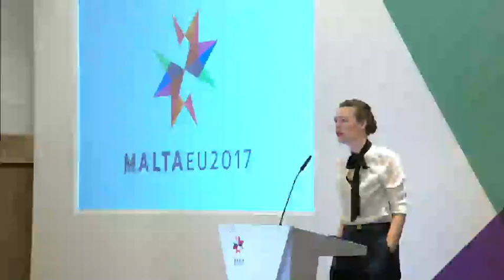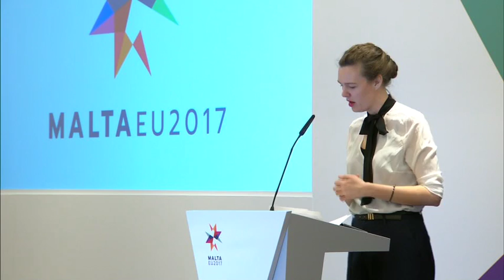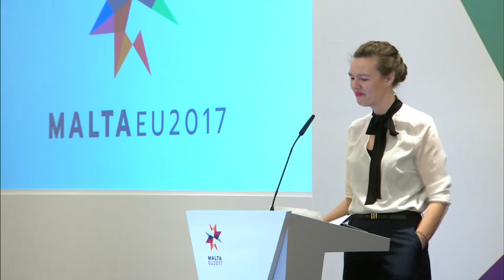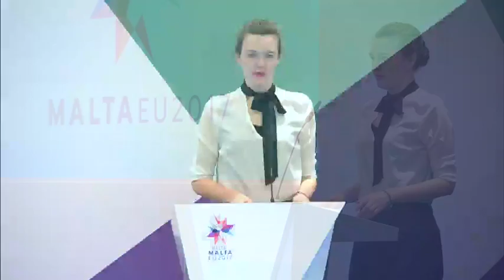Digital Education for Refugees - Genevieve Barrons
Ms Barrons will provide an overview of the Open Society Foundations Higher Education Support Program and its interest in digital education vis-à-vis refugee access to quality higher education. The presentation will detail some of the digital higher education projects that OSF currently supports and what OSF see as their particular value add.

Presented at the State of Digital Education Conference in Malta in January 2017.